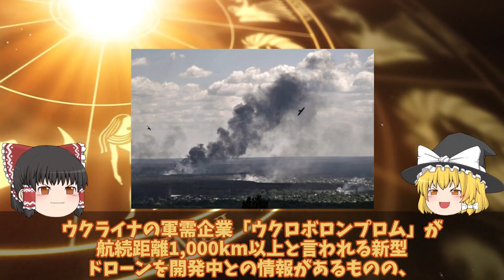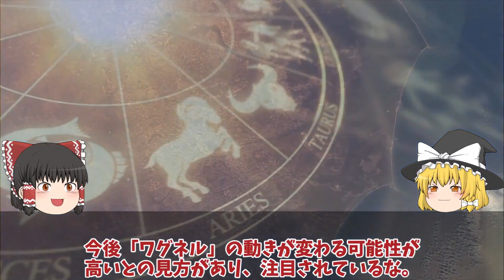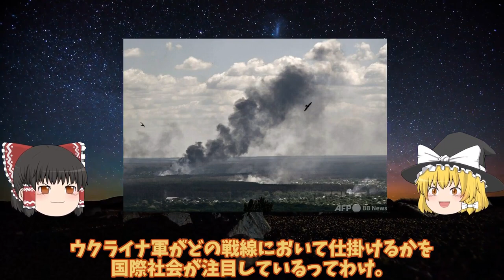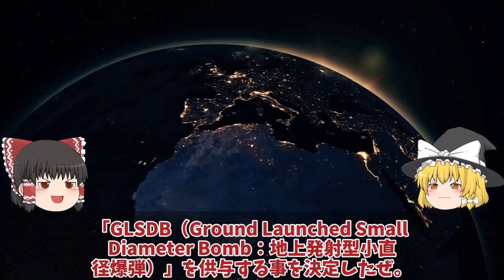【ゆっくり解説・軍事News】クリミア半島奪還スペシャル ウ軍メリトポリでハイマース炸裂ロ軍6発の迎撃に成功被害ナシクリミア奪還間近【軍事】【特集】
01ロ軍6発の迎撃に成功被害ナシ、ウ軍メリトポリでついにハイマース炸裂か！クリミア奪還間近南部ヘルソンと？

02クリミア半島ロシア軍航空基地から大黒鉛シンフェロポリ基地が烏軍ドローン攻撃か！クリミア半島で相次ぐ大爆発に反抗開始？

03ウ軍Grom2をロ軍迎撃成功だが！クリミア大橋ついに射程圏内ハイマース戦略に赤信号か？

04ザポリージャで動きありT0812幹線道路ウ軍ついにバフムトでハイマース炸裂か!クリミア半島奪還まで

05T72戦車一秒後粉々に大爆発露軍T72戦車VS烏軍T64戦車爆破5秒前!露軍のT72戦車はポンコツ

06クリミア大橋口火となる反攻作戦ハイマース新長射程圏内に！南部ヘルソン東岸大規模渡河作戦？